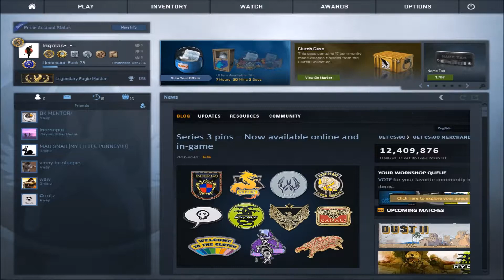POV - Rain (FaZe)(24-11) vs fnatic / mirage / ECS Season 5 Europe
Rain`s settings:
Resolution:1280 x 800
AR:16:10
Scaling:(stretched)
crosshair:
cl_crosshairalpha "200";cl_crosshaircolor "1";cl_crosshaircolor_b "50";cl_crosshaircolor_r "250";cl_crosshaircolor_g "250";cl_crosshairdot "0";cl_crosshairgap "-2";
cl_crosshairsize "2";cl_crosshairstyle "4";cl_crosshairusealpha "1";cl_crosshairthickness "0.5";cl_fixedcrosshairgap "-2";cl_crosshair_outlinethickness "0";cl_crosshair_drawoutline "0";